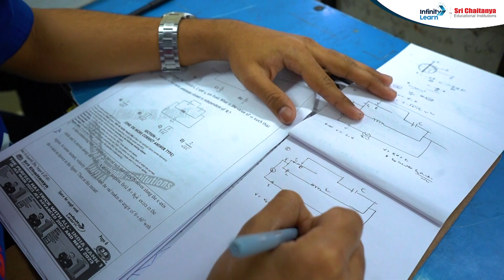Ganesh's Journey with Sri Chaitanya | 100%ile in Chemistry JEEMains2024 January Attempt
📢JEE Advanced 2025 Question Paper Solutions with Answer Key 👉 JEE Mains 2025 Paper Solutions 📌JEE Main 22nd Jan Shift 1 Paper Solution Analysis
🆓🆓JEE Advanced College & Rank Predictor 2024 Dive into Ganesh's remarkable journey with Sri Chaitanya, where he achieved a perfect 100%ile in Chemistry in the JEE Mains 2024 January attempt, scoring an impressive 281 out of 300 in the exam. Join us at Infinity Learn JEE as Ganesh shares his experiences, strategies, and insights that led to his outstanding performance. Gain valuable tips and techniques to excel in Chemistry and elevate your JEE preparation to new heights. Don't miss out on this inspiring story of dedication, hard work, and success.

🔥Request a Call Back from our Expert for any help, Please Fill out the Form

🗓️ JEE Mains April 2024 & JEE Advanced 2024 Crash Course Daily Schedule (Effective from 15th Feb 2024):
🕘 10:30 AM - Chemistry by Mritunjaya Sir
🕙 12:00 PM - Maths by Anshul Sir
🕘 03:30 PM - Physics by Aniruddha Roy